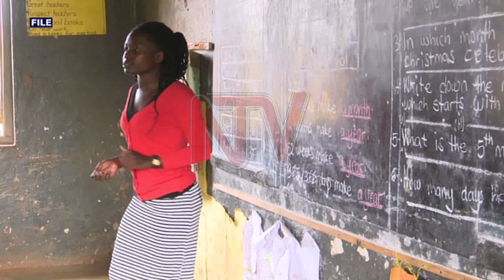Private teachers want govt to pay 50% of their salary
Headteachers of private learning institutions have lambasted the education ministry for putting pressure on them to pay salary arrears to teachers.

Ever since the National lockdown was declared by government, teachers in these schools have gone for 3 months without pay.

The head teachers observe that it is impossible to meet this demand as the majority of them don’t have any money left since parents had not cleared their tuition when schools closed in March.

The Private teachers’ union has supported the head teachers in observing that government should meet 50% of the private teachers’ salaries, as they await for the reopening of learning institutions.